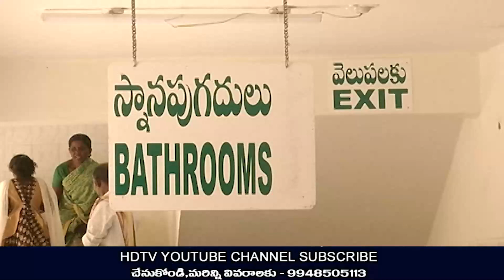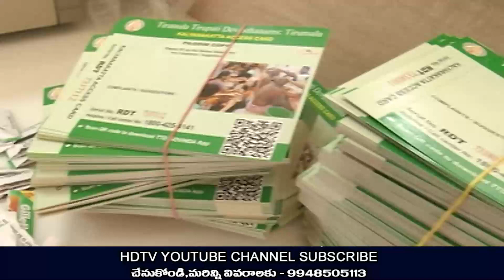తిరుమలలో కళ్యాణ కట్ట ఎలా ఉంటుందో చూడండిHD9TV